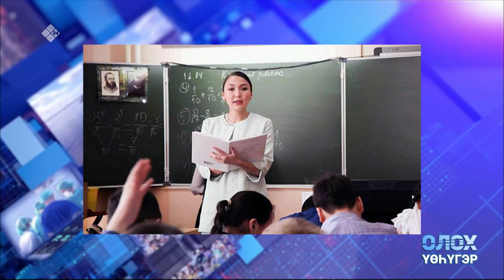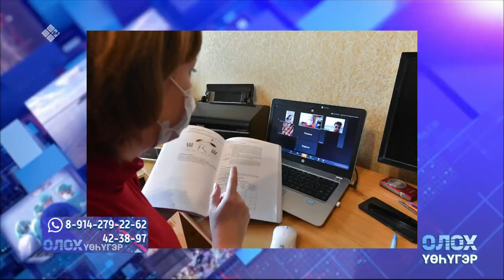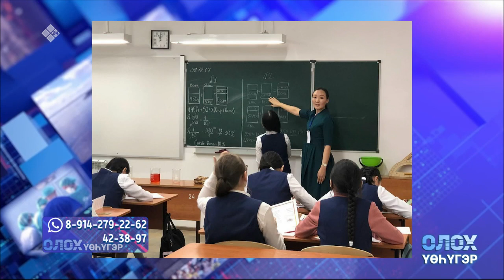«Олох үөһүгэр» (31.01.23)